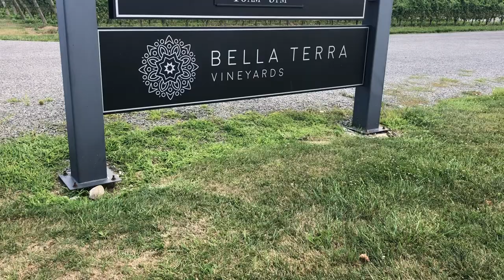The History of Bella Terra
Marcel explains some of the history behind the name "Bella Terra" and why it's a perfect fit with our exquisite reserve wines.